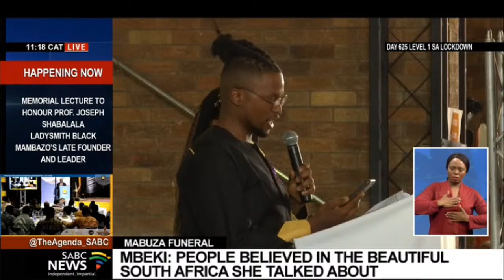Funeral service of the late ambassador Lindiwe Mabuza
Funeral of the late ambassador Lindiwe Mabuza. Former president Thabo Mbeki to deliver the eulogy